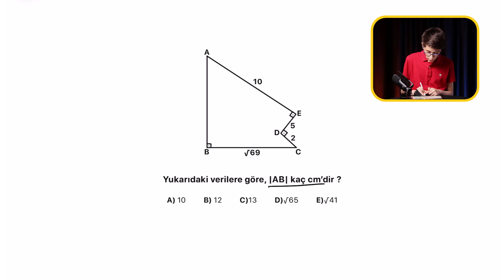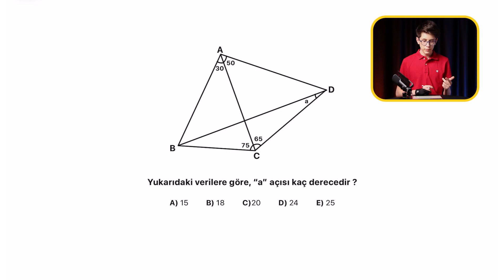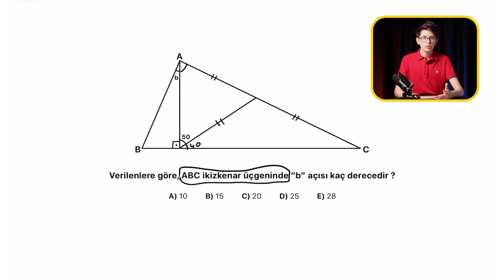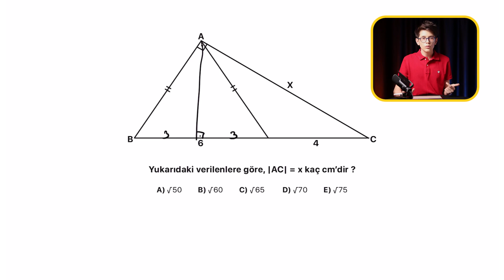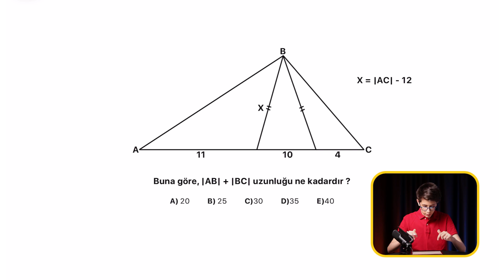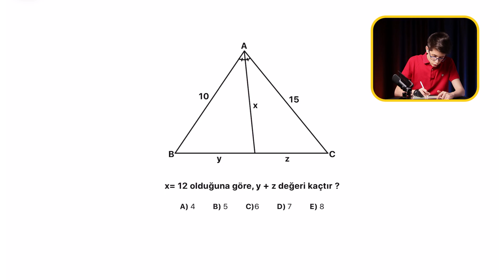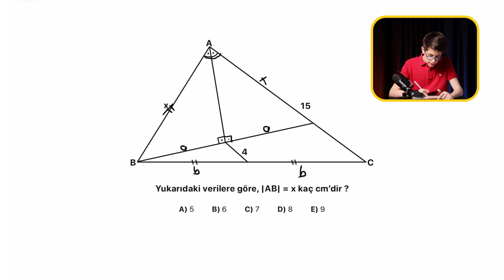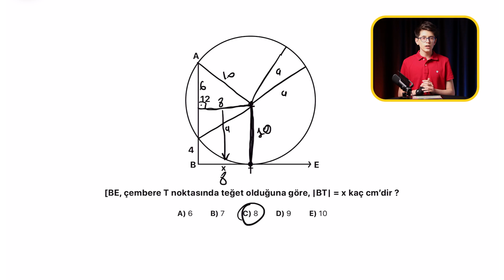+35 Net Yaptıran TYT Matematik Tekniklerim ! - Soruları HIZLI Çöz ! - TYT Geometri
Herkese merhabalar,
Bugün sizlere TYT sınavlarında kendi kullandığım "Geometri" tekniklerimi sizlere göstereceğim. Video içerisinde toplamda 9 soru üzerinden sizlere kendi kullandığım TYT Matematik tekniklerimi gösterdim. Gelecek videolarda görüşmek üzere hoşça kalın...

Kendi yaptığım "Pomodoro Sayacı" uygulamasını yukarıdaki linklerden indirebilir ve bana destek olabilirsiniz. Aynı zamanda uygulamayı indirdikten sonra görüşlerinizi benimle paylaşmayı unutmayın, sizlerin yorumlarına göre uygulamayı geliştiriyorum.